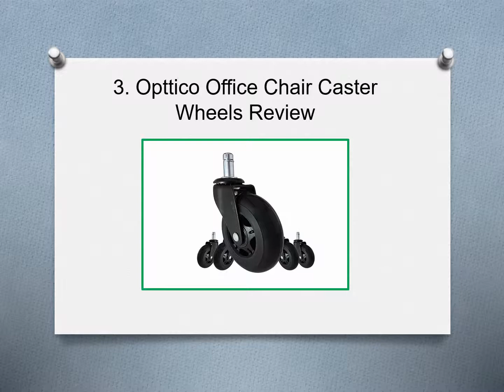Top 10 Best Office Chair Caster Wheels in 2019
Top6Pro is the website that publishes the best product reviews and ranking. We try all our best to provide trust-able and high quality reviews for you.

1. The Office Oasis Wheels Review
2. Sunplus Trade Cater Wheels Review
3. Opttico Office Chair Caster Wheels Review
4. Bodymade Caster Wheels Review
5. Slipstick 2-inch Chair Caster Wheels Review
6. Uniq Caster Wheels Review
7. Clever Casters’ Wheels Review
8. SunnieDog Caster Wheels Review
9. RevoSmooth Rubber Caster Wheels Review
10. Office Owl Chair Wheels Review